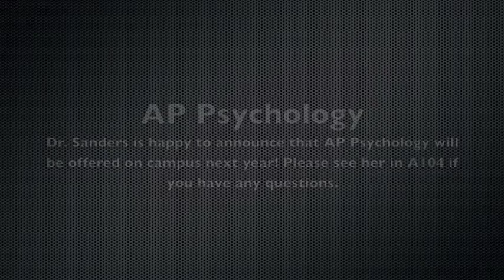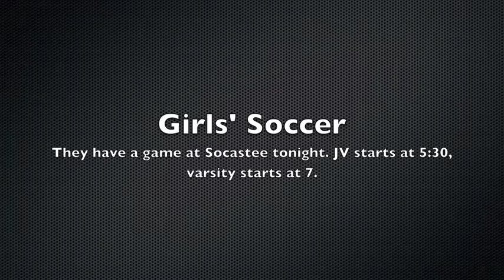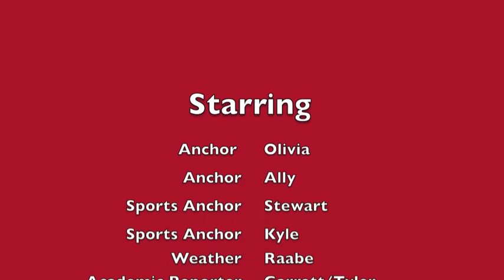forest fire 4 17